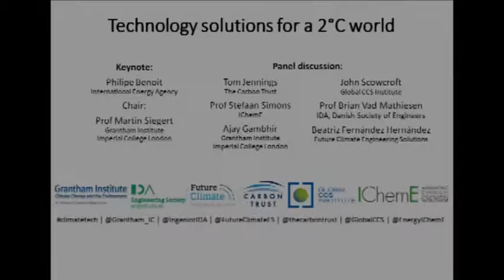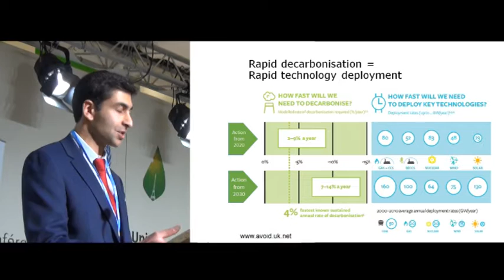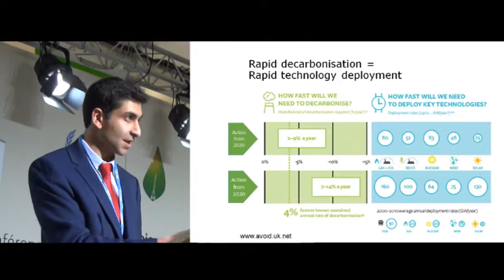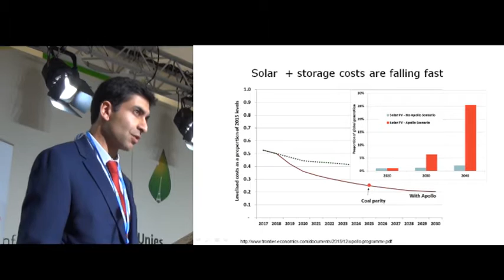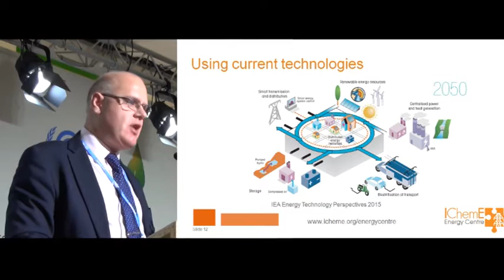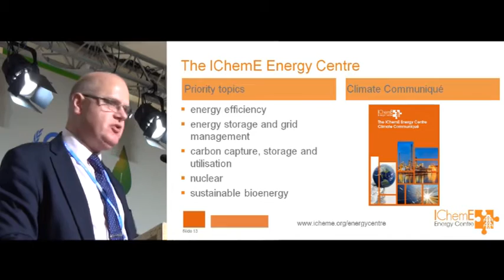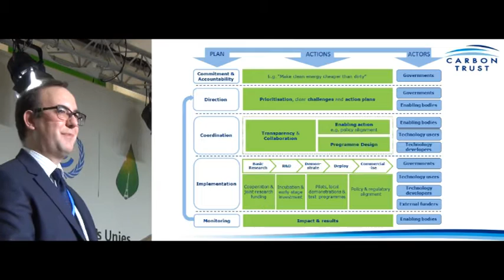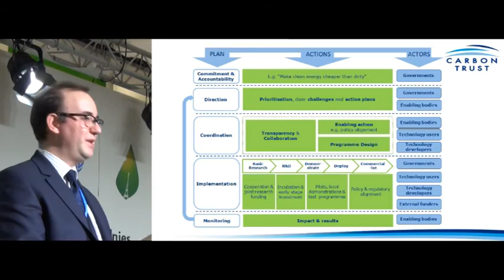Technology solutions to a 2 degrees world - COP21 official side event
The IChemE Energy Centre along with the Grantham Institute, Danish Society of Engineers, Future Climate Engineering Solutions, Carbon Trust and Global CCS Institute held an official side event at COP21, Paris, on 10 December 2015.

The event looked at investing in renewables, storage, energy efficiency and CCS.

The speakers in order are:

Chair of the session - Professor Martin Siegert, Grantham Institute, Imperial College London
Keynote - Philippe Benoit, International Energy Agency
Ajah Ghambhir, Grantham Institute, Imperial College London
Beatriz Fernandez Hernandez, Future Climate Engineering Solutions
Professor Stefaan Simons, IChemE Energy Centre
John Scowcroft, Global CCS Institute
Professor Brian Vad Mathieson, Danish Society of Engineers
Tom Jennings, The Carbon Trust